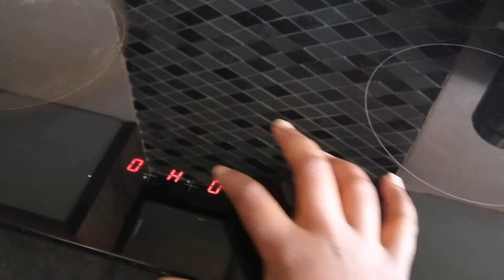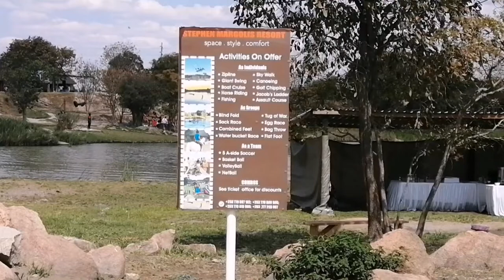Mini Photoshoot | Stephen Margolis Resort | Birthday Celebrations | T A K U || Zimbabwean Youtuber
Hello good people!!! Here is another vlog - hope you enjoy. Xxx

Editing Software :
InShot